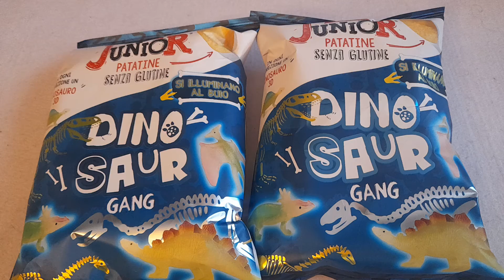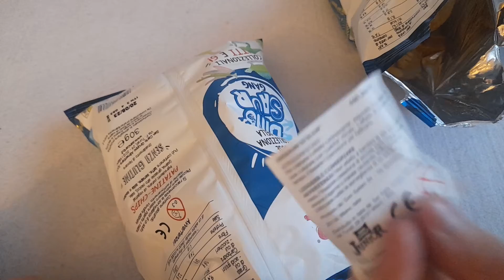Dinosaur Gang, San Carlo Junior 2023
Dinosauri 3d che brillano al buio